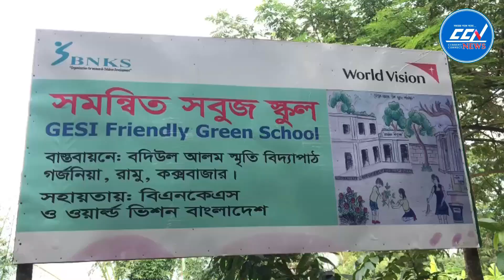গর্জনিয়ার বদিউল আলম স্মৃতি বিদ্যাপীঠের প্রতিষ্ঠাতা ও প্রধান শিক্ষকের বিরুদ্ধে অপপ্রচার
Slogan: সময়ের সাথে সত্যে
Country: Bangladesh
Language: Bengali
Broadcast area: Online